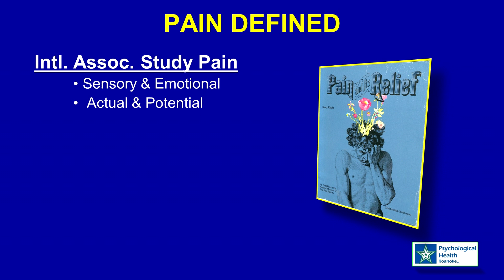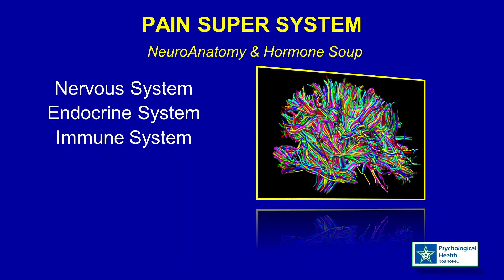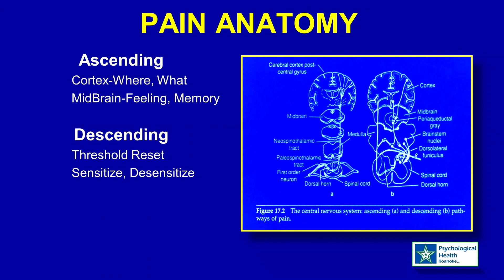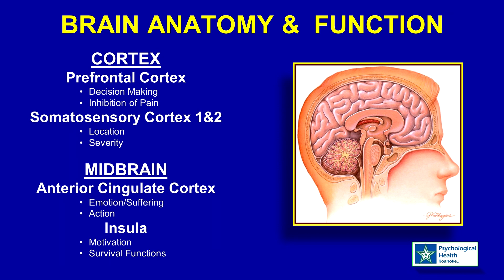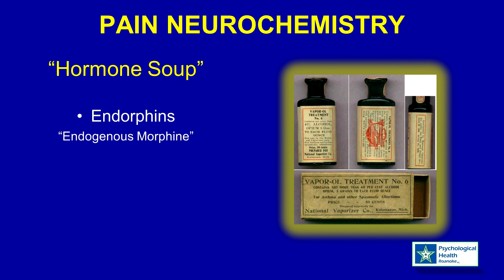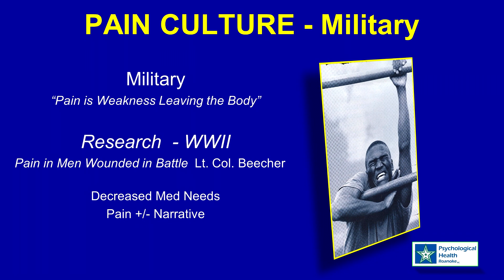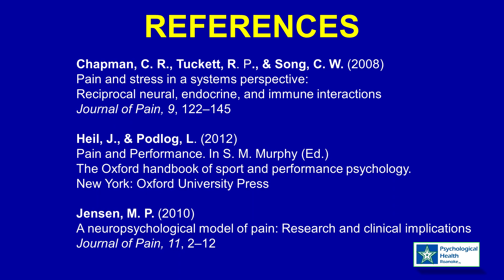PAIN & SPORT PERFORMANCE PART 2 - The Science of Pain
PAIN & SPORT PERFORMANCE
A 3-part series on the role of pain in sport, examining the underlying science and its function in injury and performance. It describes the biopsychosocial dimensions of pain, and the varying ways in which these factors may unfold in sport through case study review.

Part 2 – THE SCIENCE OF PAIN
Pain is a complex biopsychosocial phenomenon, involving the nervous and immune systems and triggering the fight or flight response. The underlying biology that drives the experience is presented as well as the neuropsychological response to pain, including the distinction between pain and injury, and decision making as to what to do next. The complex nature of the pain experience described here in detail provides the basis for understanding the remarkable feat of pain tolerance presented in PAIN & SPORT PERFORMANCE - PART 3